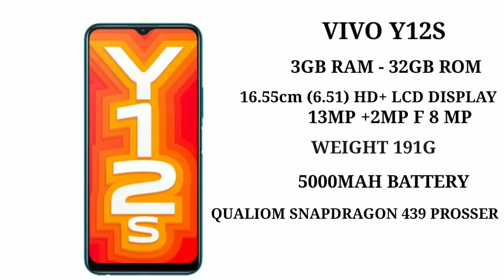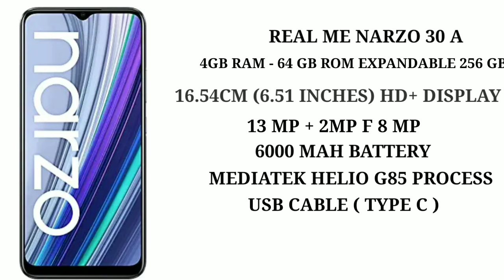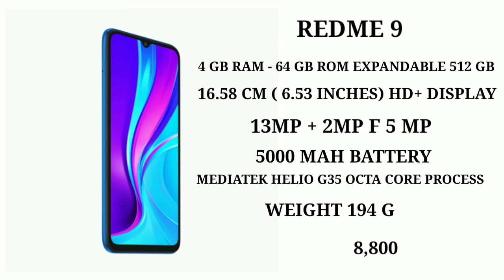TOP 5 MOBILE UNDER 10,000 TAMIL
NAVEEN360*

CHANNEL LINK

1: mobile redme 9

2: mobile real me narzo 30 a

3: mobile Tecno spark 7

4: mobile oppo a5s

5: mobile vivo y 12 s

REAL ME NARZO 30 A

AMAZON LINK

FLIPKART LINK

ABOUT THE PHONE

4 GB RAM, 64 GB ROM, Expandable Upto 256 GB
16.54 cm (6.51 inch) HD+ Display
13MP + 2MP, 8MP Front Camera
6000 mAh Lithium-polymer Battery

redme 9

AMAZON LINK

FLIPKART LINK

ABOUT THE PHONE

Features & details
13+2MP Rear camera with AI Portrait, AI scene recognition, HDR, Pro mode | 5MP front facing camera
16.58 centimeters (6.53-inch) HD+ multi-touch capacitive touchscreen with 1600 x 720 pixels resolution, 268 ppi pixel density, 20:9 aspect ratio
Memory, Storage & SIM: 4GB RAM | 64GB storage expandable up to 512GB| Dual SIM with dual standby (4G+4G)
Android v10 operating system with 2.3GHz Mediatek Helio G35 octa core processor
5000mAH lithium-polymer battery with 10W wired charger in-box
1 year manufacturer warranty for device and 6 months manufacturer warranty for in-box accessories including batteries from the date of purchase
Box also includes: Power adapter, USB cable, SIM eject tool, Warranty card, User guide

VIVO y 12 s

AMAZON LINK

FLIPKART LINK

AMAZON LINK

ABOUT THE PHONE

16MP AI dual rear Camera Quad Flash | 8MP Front Camera with dual front flash
6000mAh powerful battery with 41 days standby
6.52HD+Dot Notch Display | 20:9 wide aspect ratio
3GB RAM | 64GB storage expandable up to 256GB | Dual SIM 4G+4G
12 month warranty + One Time Screen Replacement for 100 days | Fast Fingerprint Sensor | Face Unlock

OPPO A5S

AMAZON LINK

FLIPKART LINK

ABOUT THE PHONE

13MP+2MP dual rear camera with AI beauty, HDR, background blur, sticker, filter | 8MP front facing camera

15.748 centimeters (6.2-inch) HD+ IPS multi capacitive touchscreen with 1520 x 720 pixels resolution, 271 ppi pixel density

Memory, Storage & SIM: 3GB RAM | 32GB storage expandable up to 256GB | Dual nano SIM with dual standby (4G+4G)

Android v8.1 Oreo based on Color OS 5.1 operating system with 2.4GHz Mediatek MT6765 octa core processor

4230mAH lithium-polymer battery

1 year manufacturer warranty for device and 6 months manufacturer warranty for in-box accessories including batteries from the date of purchase

Box includes: USB Cable, SIM Tray Ejecter, Pre-applied Screen Protector and Protective Case, Booklet with Warranty Card and Quick Guide. The box does not include earphones

From

NKTECHTAMIL & NAVEEN360*

[ HASTAG'S]